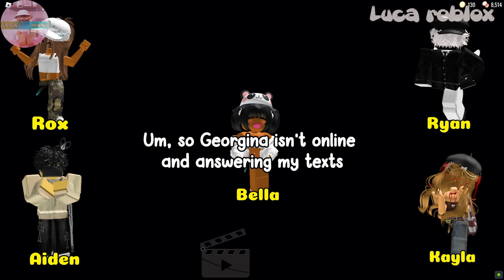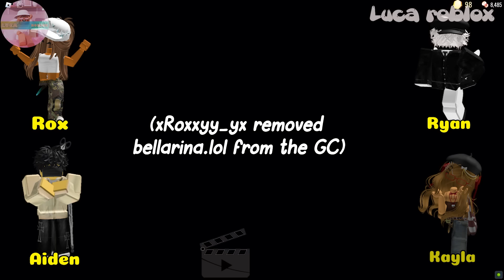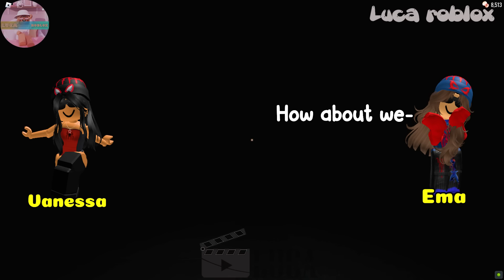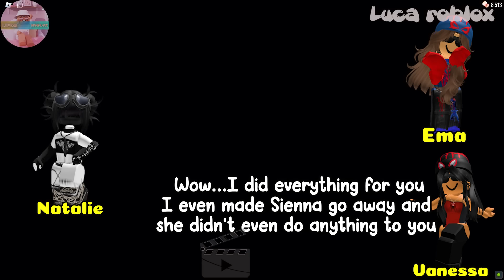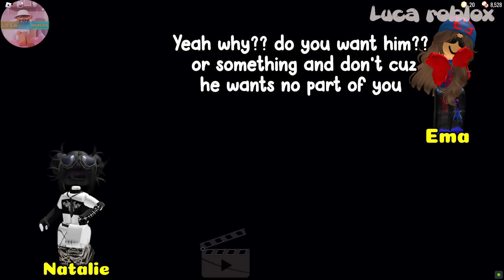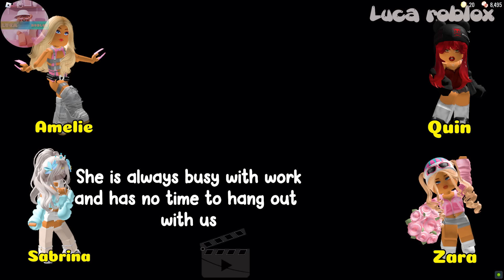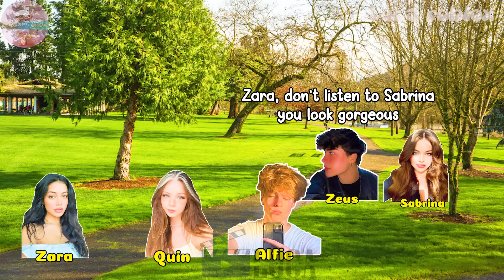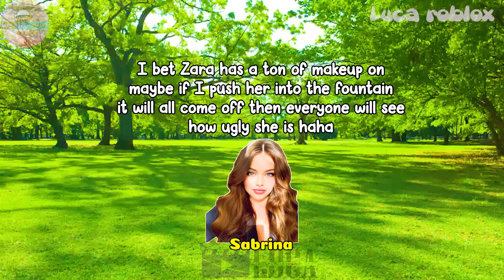TEXT TO SPEECH | My Boyfriend Hides From Me That His Current Best Friend Is His Ex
𝘀𝗼𝗰𝗶𝗮𝗹 𝗺𝗲𝗱𝗶𝗮 ✰
Roblox- Lucatragg